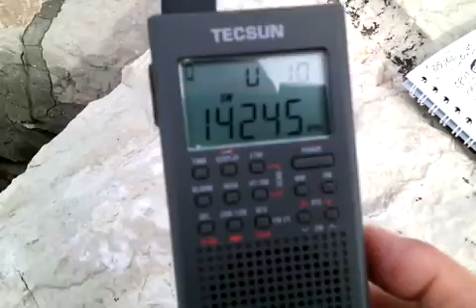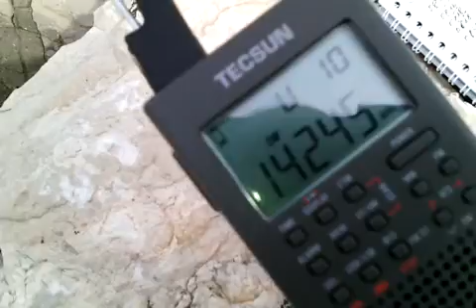VK1MA 14245 con Tecsun pl 365, 05apr2016, 08.20utc.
Stazione radioamatoriale australiana, VK1MA , in chiamata generale e qso ascoltata in Caposele di Formia con Tecsun pl 365 e filo di 4 m.